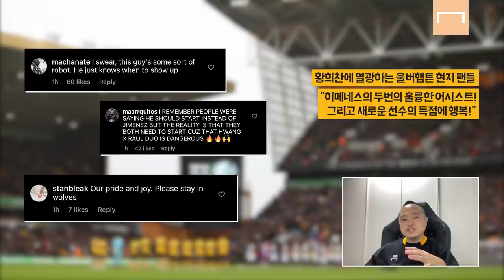“제발 울브스에 남아줘!” 황희찬에 열광하는 현지 팬들